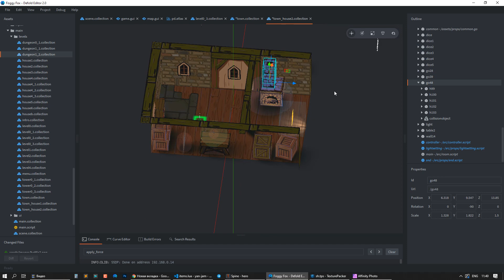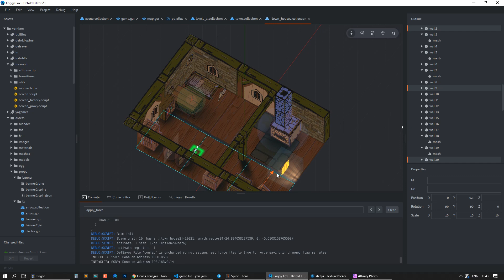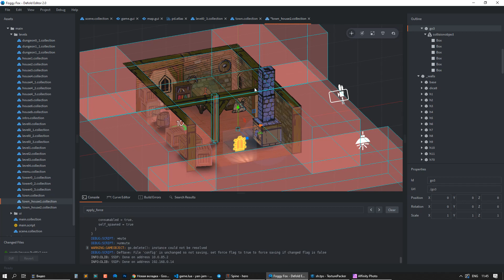The average oops rating during content creation is about three. Defold. Foggy Fox.